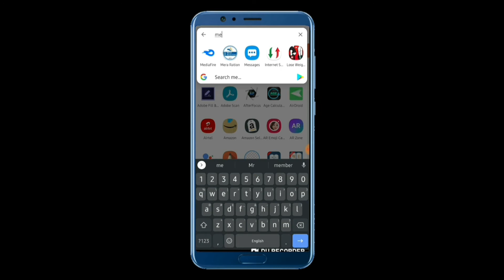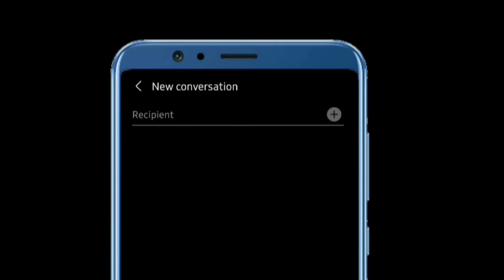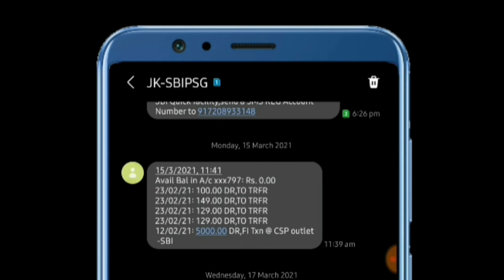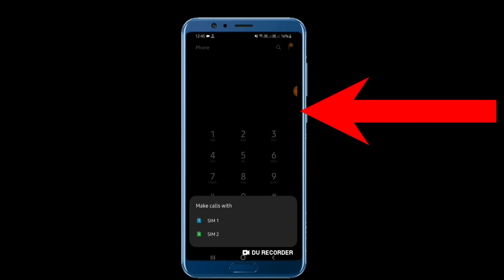sbi balance inquriy by miss call|| sbi balnce check Miss call এর সাহায্যে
Miss call Banking Registration
how to get sbi balance
download sbi statement
download abi statement 2021
miss call Banking sbi
sbi miss call Banking

বন্ধুরা যদি ভিডিও টি ভালো লাগে অবশ্যই একটি লাইক দিতে ভুলবেন না ।

আপনাকে ভিডিও টি  দেখার জন্য অসংখ্য ধন্যবাদ।।।।
ভালো থাকুন সুস্থ থাকুন আবার দেখা হবে নতুন কোন বিষয় নিয়ে।